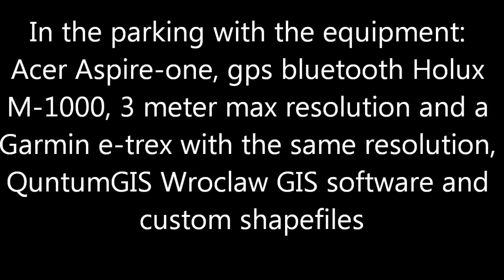A symbol of the Pindal Cave could signal an exact location.wmv